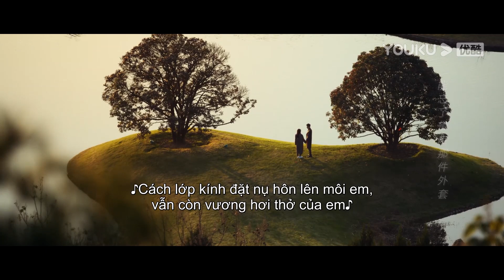Yến Lam Làm Việc Kiệt Sức, Ngã Vào Lòng Hoắc Ngôn | Xin Chào, Ngọn Lửa Xanh | YOUKU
[ Xin Chào, Ngọn Lửa Xanh ] lấy bối cảnh xoay quanh câu chuyện về người lính cứu hỏa và bác sĩ cấp cứu. "Ngọn lửa xanh" và "Thiên thần áo trắng" sát cánh cùng nhau vượt qua muôn vàn khó khăn gian khổ. Trái tim họ cùng chung một nhịp đập, họ luôn sẵn sàng hy sinh bản thân để cứu giúp mọi người. Và chính niềm tin ấy đã khiến họ gặp gỡ và yêu nhau.
★Diễn viên: Cung Tuấn/Trương Huệ Văn/ Bàng Hạn Thần/Chu Lân Gia/La Dịch/Lục Vũ Bằng/Vương Dực Chu/Trương Thực Lục/Chu Ngạn Thần/Vương Tử Vi
★Update：Lên sóng ngày 8/7. Update 1 tập mới mỗi ngày từ Thứ 2 đến Thứ 5
★Đăng ký gói VIP và Ultimate Fans Pass để xem trước phim：